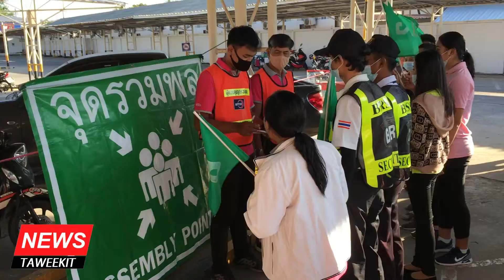News Ep.11 l ซักซ้อมความเข้าใจเบื้องต้น ดับเพลิงประจำปี ตอน 2 23-11-63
ซักซ้อมความเข้าใจเบื้องต้น ดับเพลิงประจำปี ตอน 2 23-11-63